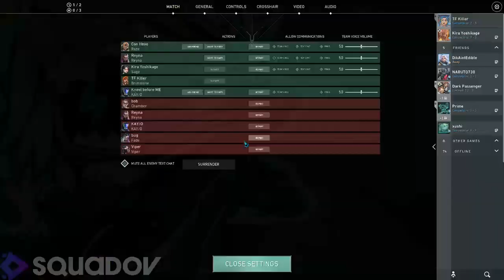Valorant Game Play 0977a23d 997d 4987 ac7e a641d1f282ba